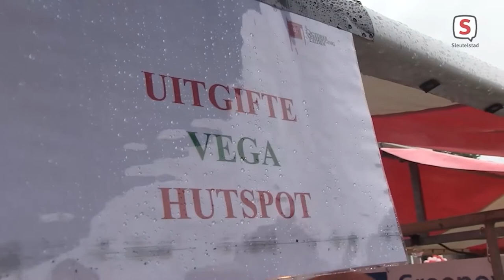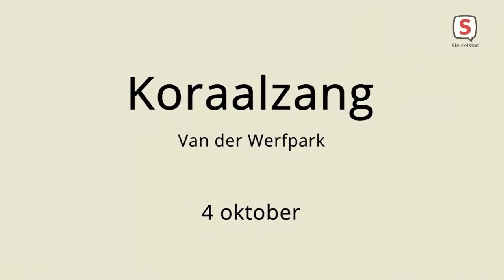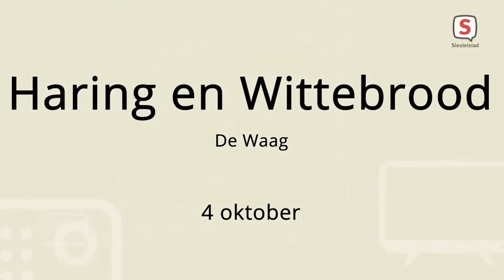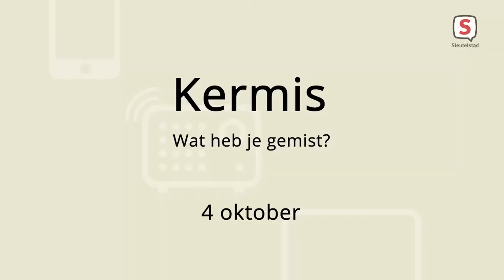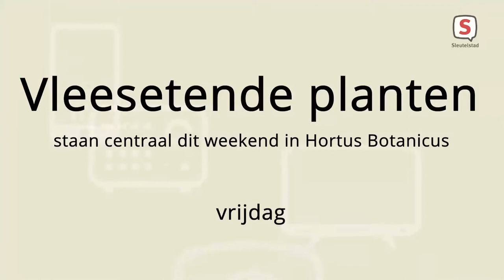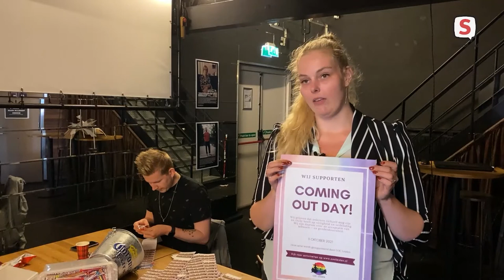De week van Sleutelstad - Week 40